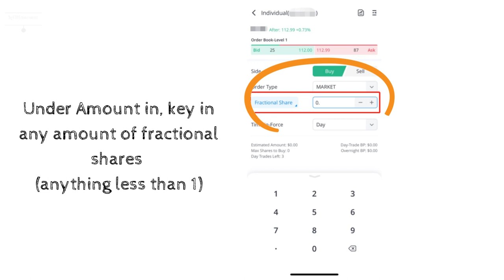How to trade buy or sell fractional share in the Webull app.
🚀 Related Referrals

► Moomoo trading account
FUTU SG is a subsidiary of Futu Holdings Limited (NASDAQ: FUTU) that is strategically backed by Tencent Holdings.